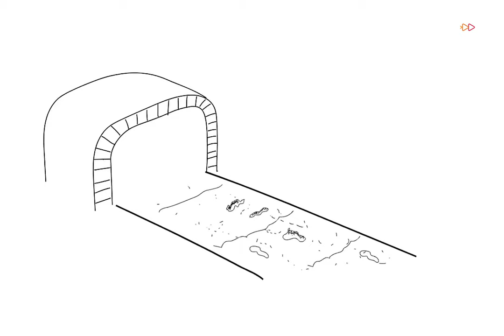Celmlauži - Asfalts nākotnei - Mārtiņš Zaumanis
Mārtiņš Zaumanis ir Šveicē dzīvojošs materiālu zinātnieks, kurš savā ikdienā cenšas atrisināt mūžīgo asfalta problēmu, kas skar arī Šveici dēļ tās krasi atšķirīgajiem laikapstākļiem gada garumā. Mārtiņš strādā ne tikai laboratorijā, bet arī veido vlogu PeerRecognized.com priekš citiem tehniski sarežģītu tēmu profesionāļiem, lai skaidrotu, kā labāk savas tēmas izskaidrot gan rakstiski, gan uzstājoties prezentācijās, lai tās sasniegtu nepieciešamo auditoriju.
Projektu finansē Mediju atbalsta fonds no Latvijas valsts budžeta līdzekļiem. Par dokumentālo videostāstu “Celmlauži” saturu atbild filmu studija KULTFILMA.
© KULTFILMA (SIA Amber Sound)